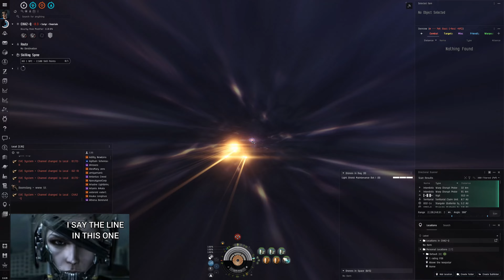POV: YOU TACKLED A RORQ IN FOUNTAIN (Eve Online)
We dropped 6 capitals lol. Rorq was saved.

tpazolite - Tempestissimo